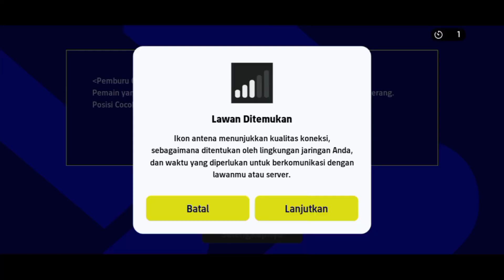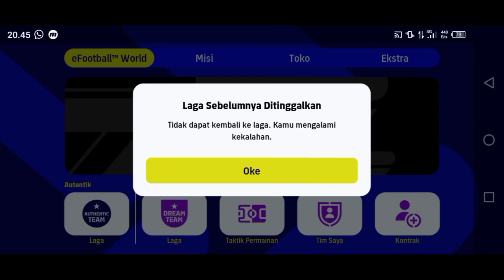CHEATER OR BUG? 🤔 TIADA ANGIN TIADA HUJAN TIBA-TIBA KALAH DI DIVISI 1 EFOOTBALL MOBILE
Selamat menyaksikan ✅